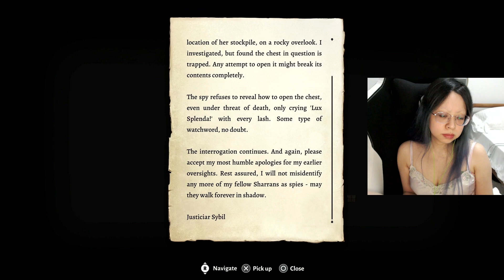Baldur's Gate 3 - Part 16